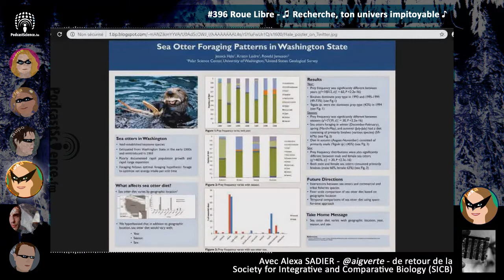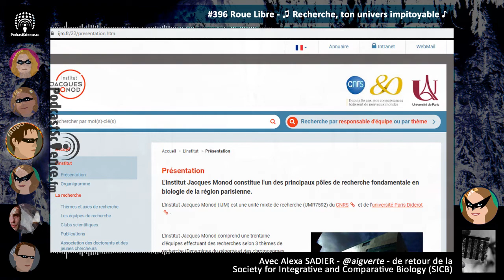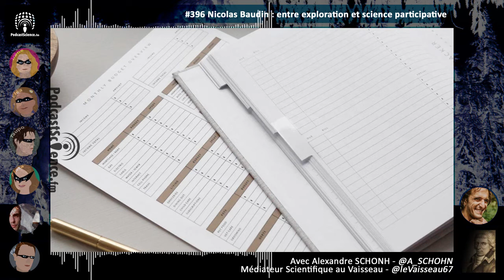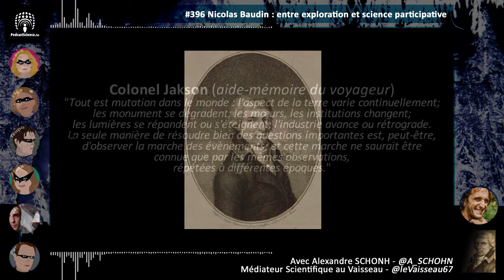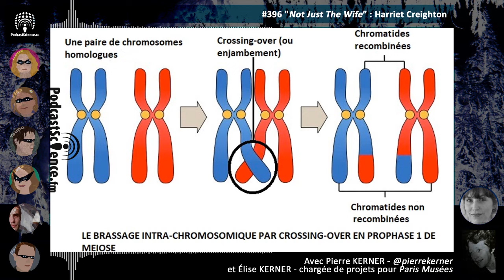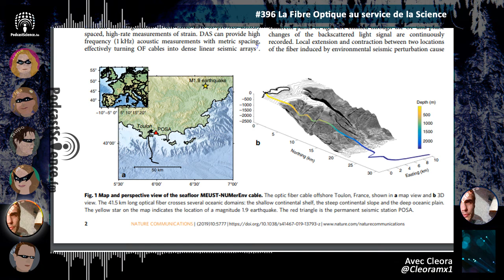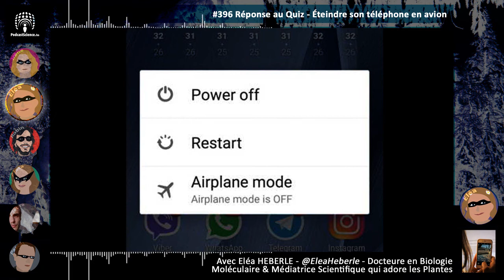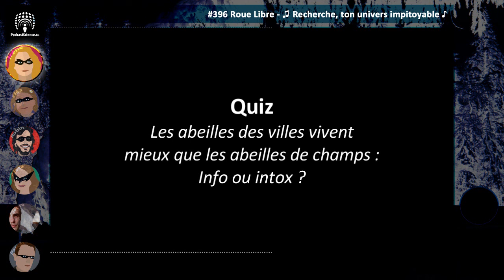396 - Recherche, ton univers impitoyable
C’est la première émission de l’an 2020 et si nous vous souhaitons une belle année, ne nous réjouissons pas de rentrer dans une nouvelle décennie. Car  oui, souvenez vous vos cours très perturbants à propos du calendrier grégorien… la nouvelle décennie ne commencera qu’en 2021, on fera la fête l’année prochaine ! Cela ne nous empêche pas d’être toujours là, fidèles au rendez-vous comme chaque semaine, pour commencer le mois de janvier en roue libre avec vous. De quoi vous réchauffer le cœur et l’esprit au cœur de l’hiver  si vous en avez besoin !

Programme :
1 - Le coup de gueule d’Alexa sur l’intégrité scientifique - 03:50
2 - Une chronique sur Nicolas Baudin par Alexandre Schohn - 22:20
3 - La deuxième chronique “Not Just The Wife” par Elise et Pierre Kerner - 41:00
4 - Première chronique de Cleora sur les fibres de télécommunication optique - 51:00
5- La réponse au quiz par Eléa “Il faut éteindre son téléphone portable en avion ?” - 1:05:00